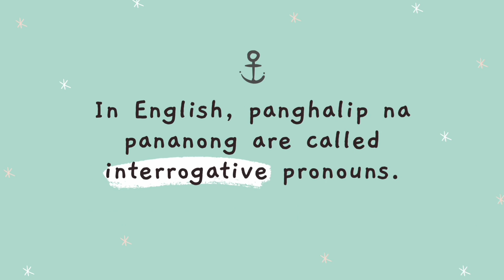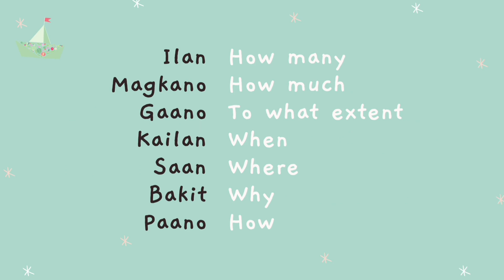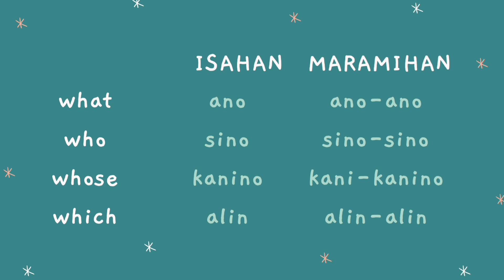Panghalip na Pananong - HuntersWoodsPH.com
A quick lesson in both Filipino and English on PanghalipNaPananong, including
* What is panghalop na pananong
* Panghalip pananong in english
* Panghalip na pananong examples
* Panghalip na pananong isahan at maramihan
* Where to get free panghalip na pananong worksheets for Grade 1 to Grade 5 students